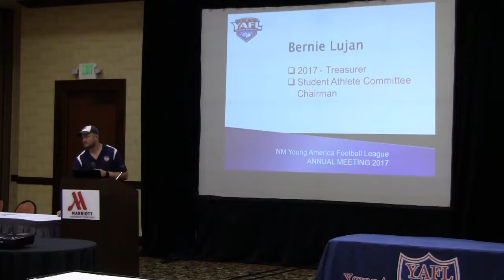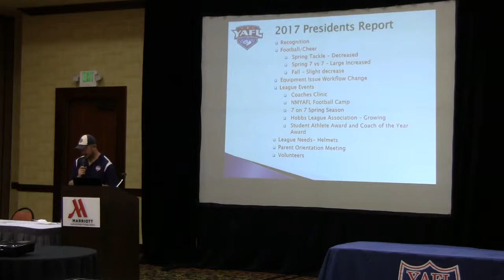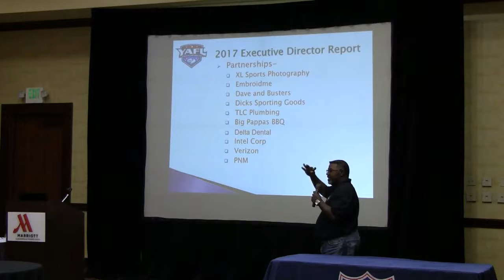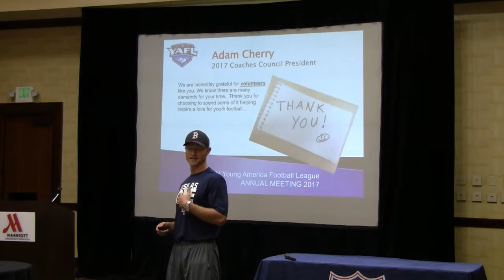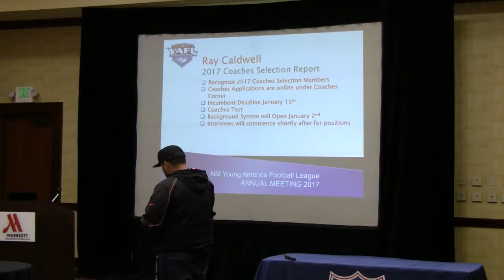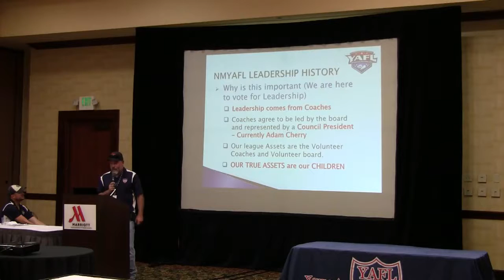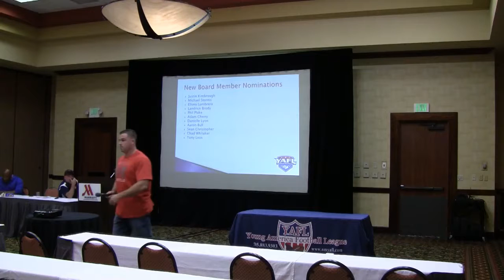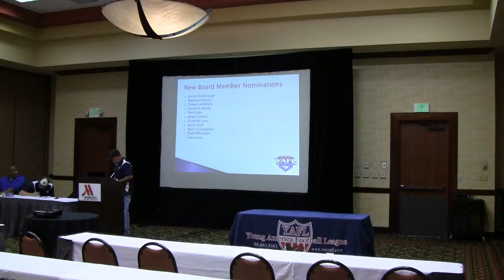2017 NMYAFL Annual Meeting